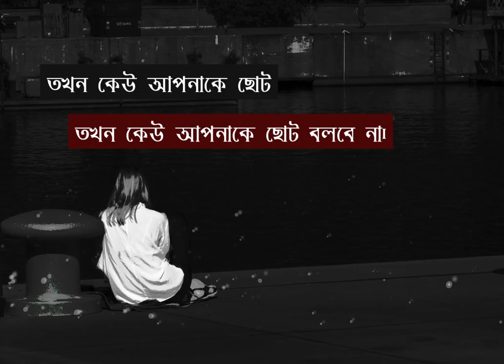মাত্র দুই দিন সময় দিলেই আপনি উপভোগ করতে পারবেন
হালাল ভাবে একটা নারীকে স্পর্শ করতে ২৮/৩০ বছর ব্যয় করে আপনাকে প্রতিষ্ঠিত হতে হবে। ভালো স্যালারি লাগবে। টেকসই জব লাগবে। মোহরানা জমাতে হবে। লোকজন খাওয়াতে হবে। উপহার দিতে হবে। এছাড়াও কতো প্রতিবন্ধকতা!

আবার একই নারীকে হারাম ভাবে স্পর্শ করতে, উপভোগ করতে মাত্র দুই দিন সময় দিলেই হবে। স্যালারিও লাগবে না, জবও লাগবে না। মোহরানাও দিতে হবে না। ১৭/১৮ বছর বয়সেই ভোগ করা যাবে। তখন কেউ আপনাকে ছোট বলবে না। ফকিন্নি ও বলবে না। কিপ্টেও বলবে না। সমাজের সামনে আপনার মাথাও নিচু হবেনা। বুক টান করে চলতে ও পারবেন।

কিন্তু,
বিয়ে করতে যান। বয়স হয়নি। ক্যারিয়ার হয়নি। সেটেল হয়নি। কত অঘোষিত নিষিদ্ধ আইন।

এই সমাজ ব্যবস্থায় মুসলমানদের ঈমান রাখা হাতে যে জ্বলন্ত কয়লা রাখার মত পরিস্থিতি। বলার ভাষা নাই। এই পরিবার, এই সমাজ, এই রাষ্ট্র, এই শিক্ষা ব্যবস্থা সবই আমাদের জাহান্নামের দিকে ঠেলে দিচ্ছে!!